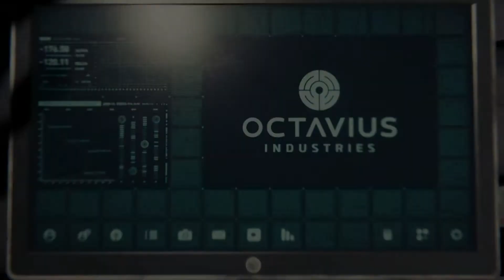Spider-Man Playthrough pt2: Pummeling Fisk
Trading blows with Fisk, how will I fair?  My playthrough of the new open world/action game Spiderman.  I've been looking forward to this game for a long time and I hope you enjoy my playthrough of it.

I stream on twitch during the week, follow me there and watch me live!

Feel free to join the community on my discord channel

Intro/Outro music by DJ Quads.  Check him out!